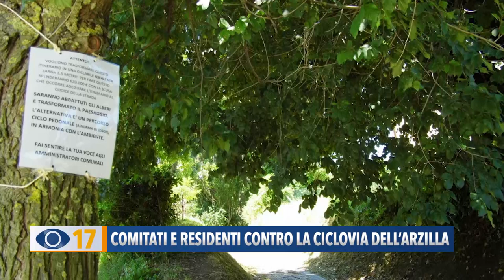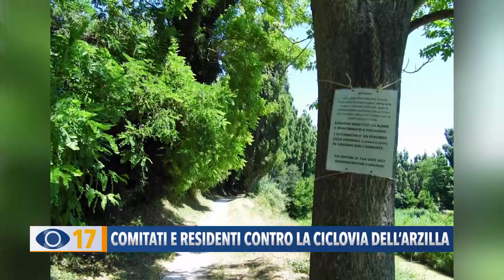Comitati e residenti contro la Ciclovia dell'Arzilla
30 alberi da abbattere e gabbionate alte fino a 4 metri. A Gimarra di Fano, comitati e residenti si battono per modificare il progetto attuale della Ciclovia dell’Arzilla.